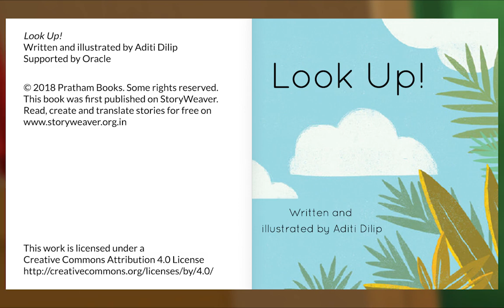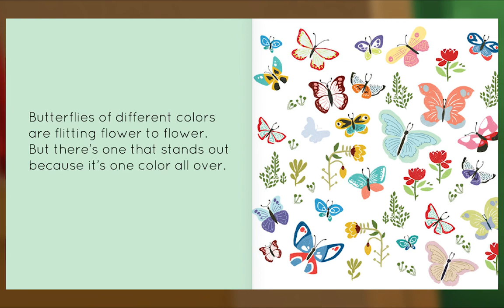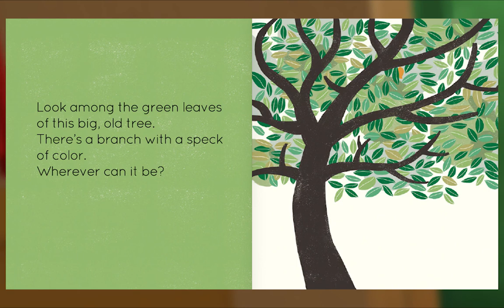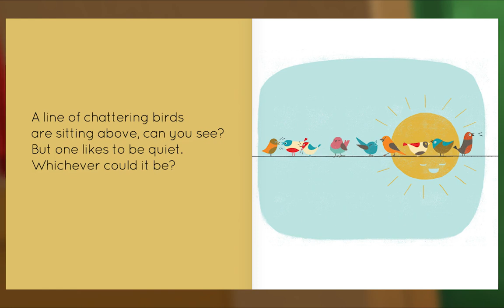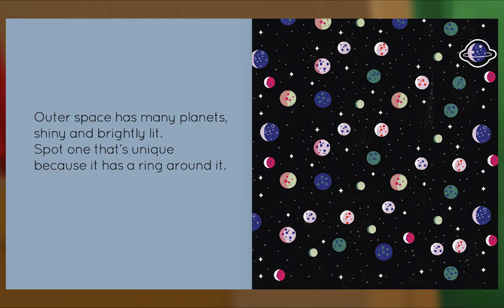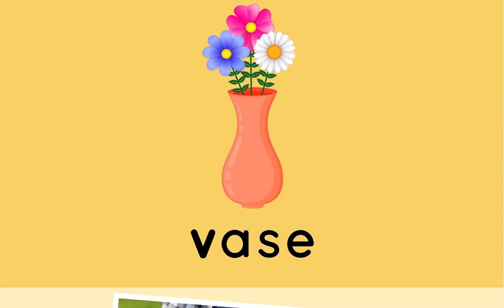Animal Island Learning Adventure (AILA) Preschool Learning System | Learning Session